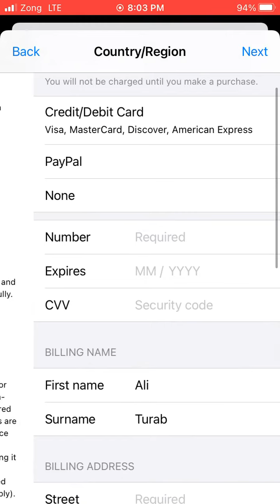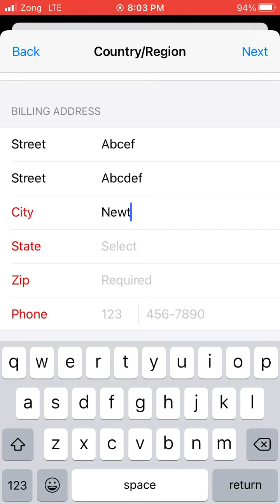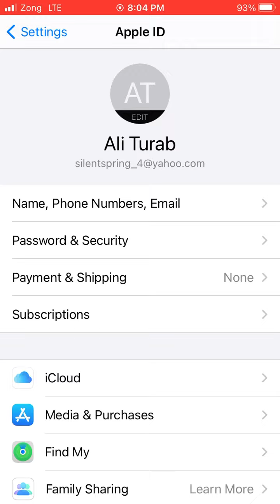How to Change Country In Apple AppStore Without Credit Card